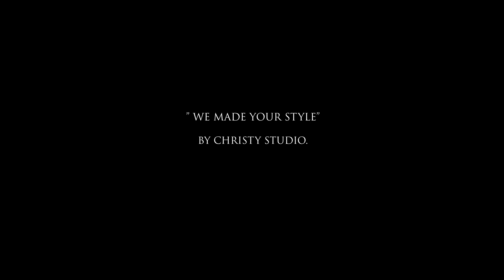Best Travel bag /school bag / diaper bag 2019 Large capacity , It Store more then you think !!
Laura ( USA ) Review five star :

This purse is really well made and very cute. I was looking for a handbag that would be stylish, hold diapers and wipes but not look like a diaper bag, and feel like it could stand up against the beating I usually give my bags. It hits all the points. It holds my tiny laptop, baby stuff, keys, water bottle and phone easily.
Love this bag! It is beautifully sewn with lovely fabrics, zipper, and snaps. The canvas is sturdy yet drapes nicely. It is a great shape and size which will make it easy to get things in and out. The side pickets are perfect for phones, water bottles, and so many other things. Thanks also for the quick delivery.

Barbara ( USA ) Review : 5 stars

Thanks for all support our handmade bag !!
~~ We handmade . your stylish ~~